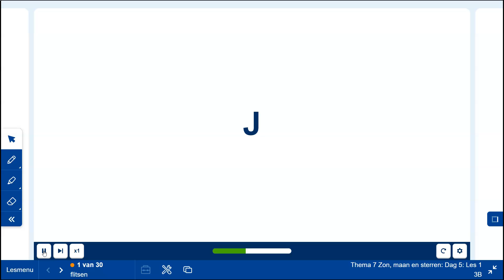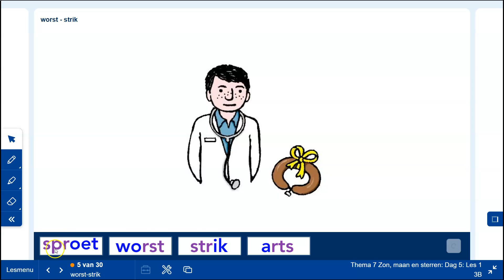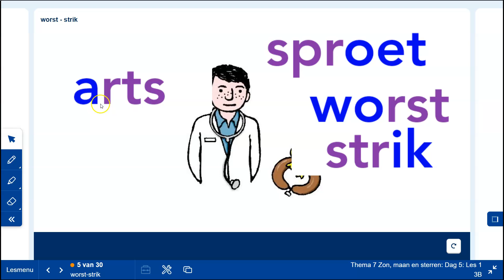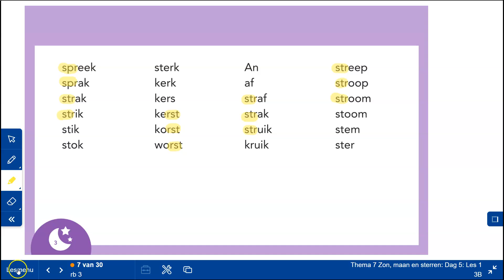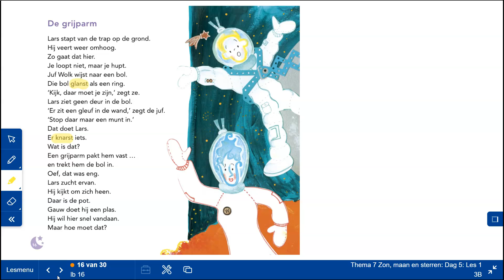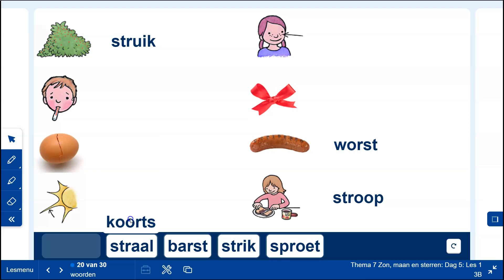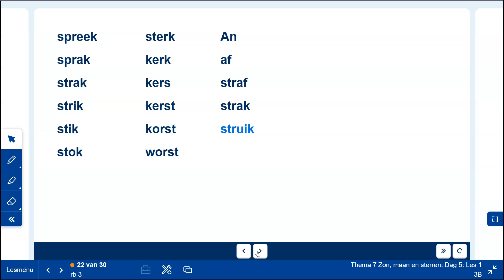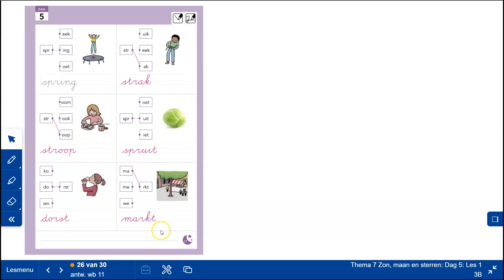25 2 thema 7 leesles 5